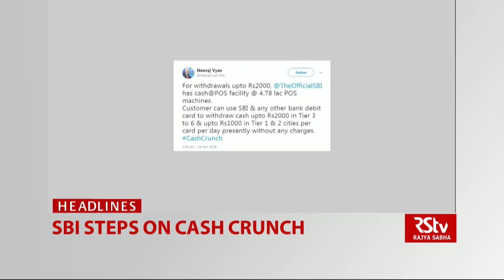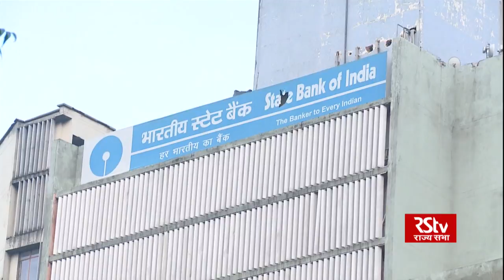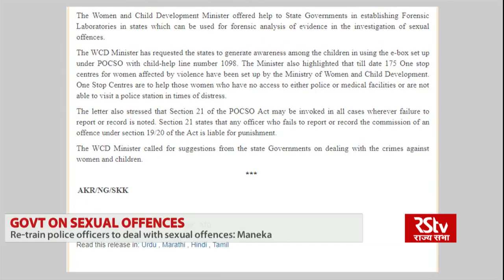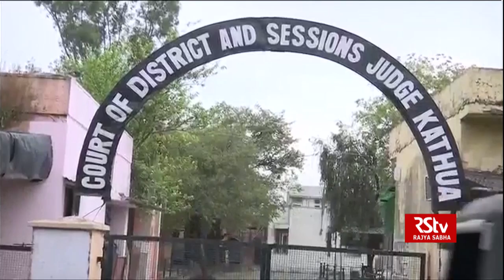English News Bulletin – Apr 19, 2018 (9 pm)